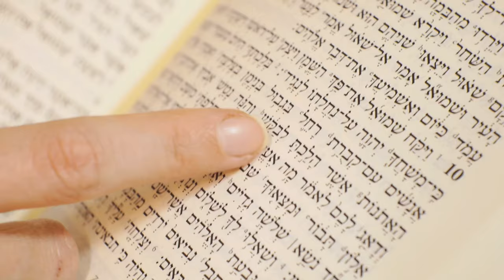Hebrew - Plural Nouns & Adjectives - Free Biblical Hebrew - Lesson 2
to read the script of this lesson, find grammar explanations, a vocabulary list, learning schedule, and much more.